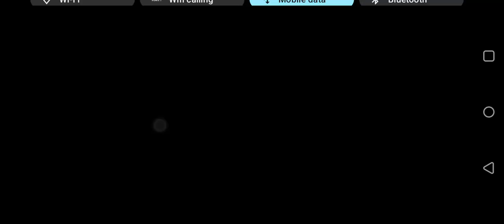is Garib ka video dekh lo please#itna Pro hun lekin koi bhi video nahin dekhta#firefree#navaratan